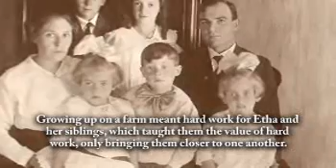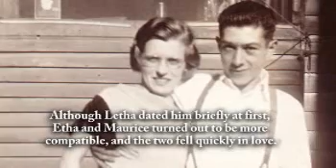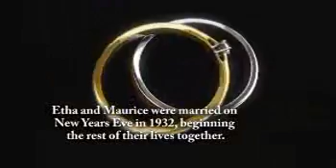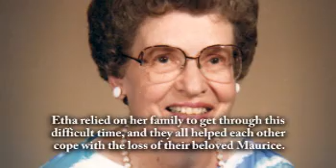Etha Eisler - Life Story Digital Film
Life Story Funeral Homes present the life of Etha Eisler of St. Johns, MI. To read the obituary of Etha Eisler, to read the full Life Story, or to leave a memory or comment, please